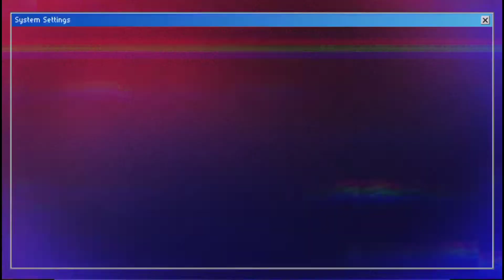#014 Set Up BONSAI AQUASCAPE NO CO2 | LOW PERAWATAN | SIMPEL & MUDAH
BAHAN - BAHAN
- Bonsai
- Batu kriket
- Cayman sand
- Lem G

TANAMAN
- Moss weeping
- Kadaka